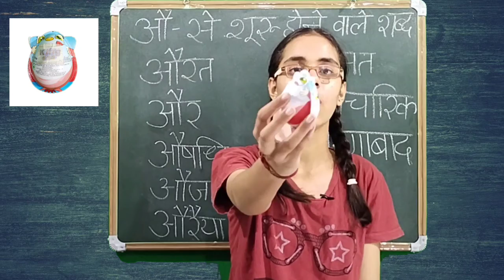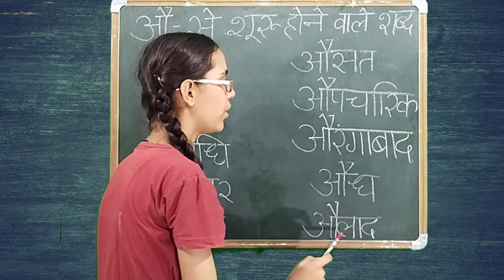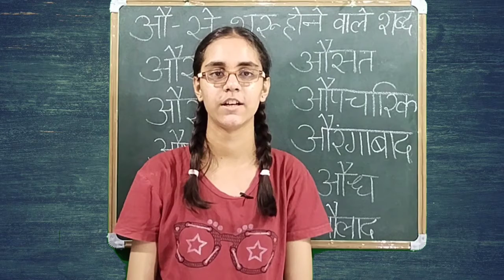औ की मात्रा वाले शब्द/Au ki matra wale shabd/u ki matra wale shabd with picture/Hindi/Kids/Alphabet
au ki matra wale shabd with pictures/Learn
Hindi/Kids Toys/ Alphabet words//